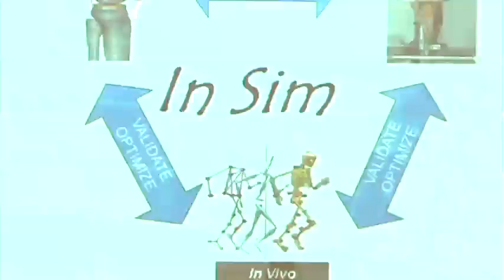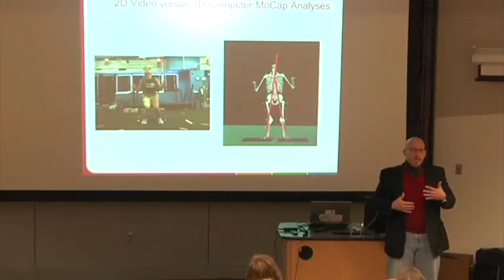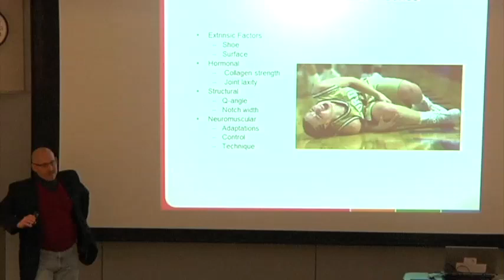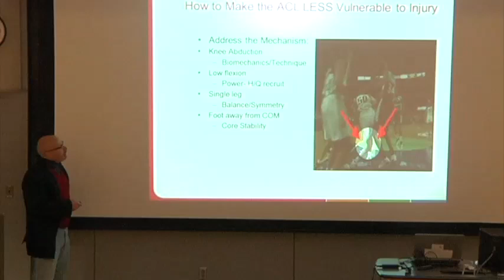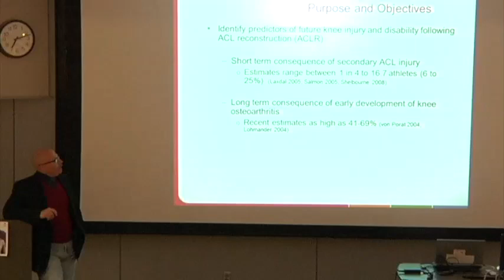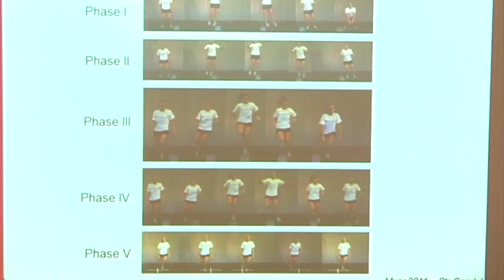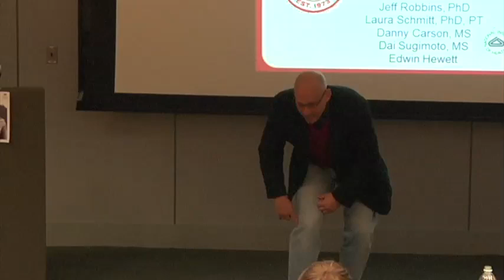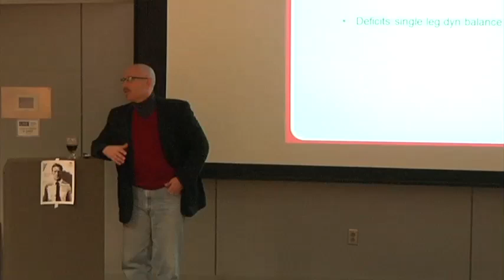Spring 2012 Harold Alfond Sports Medicine Lecture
Timothy Hewett, an internationally-recognized researcher and expert in the field of knee injury prevention, spoke on "ACL Rupture and Re_Injury:What puts an athlete at risk" on April 27, 2012.